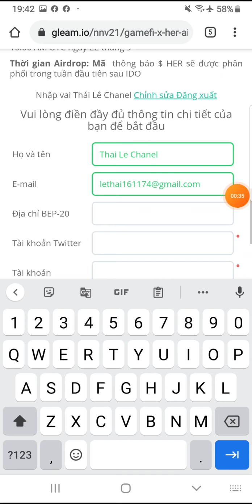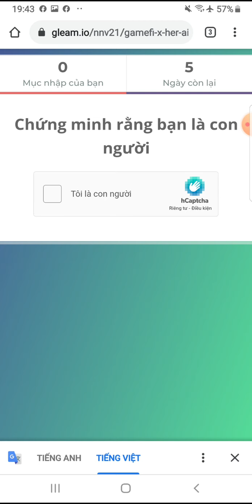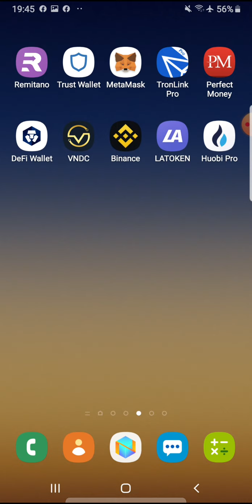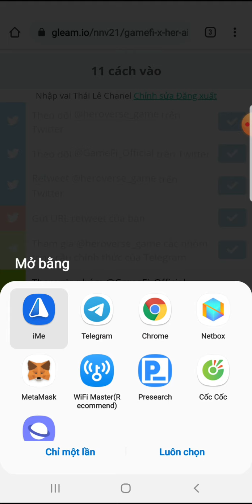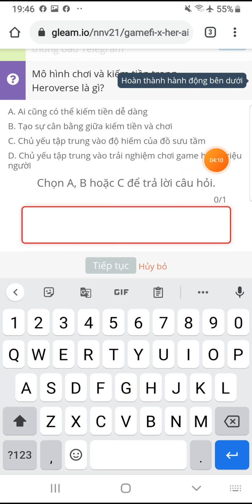Hướng dẫn Airdrop nhận 200 token HER. Mạng BSC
Đáp án: 1B, 2C
 👉 KÈO LÀM GẤP, APP ĐÀO ĐỒNG CNX, GIỚI HẠN CHỈ 5M TÀI KHOẢN. NHANH TAY ĐK

Mã giới thiệu: uberblack

👉 Web đào BTCs và BTC miễn phí. Kèo đổi đời.
Ai  chưa đk thì nhanh nhe app này hiện tại đào được BTCs và có trò chơi đoán số MM nhận BTC. Còn nữa ai đk rồi cố gắng vượt qua KYC để đào nhe App này KYC rất khó (=rất tiềm năng) nhanh nào !!
👉 Claim 100 ROYALBNB. List sàn HOTBIT 15/11. Kèo tiềm năng

Contract: 0x0D933775b137CC815895A81153AaF570Ea0C0f73

👉 Claim 100.000 token NFTM.

👉 Claim 15 token ZONE NFT (18$). Kèo ngon
Link claim:

👉 Claim 1000.000 VDSB.

👉 CLAIM 20.000 METAPAY. LIST PANCAKESWAP 30/10
Link Claim:

Contract: 0xa044f630fd8151ef9cfc87d20a9cbad88afab9db

Contract: 0xe751066fc4AD37698904Aa6d521d6D32CA5442A6

👉Hướng dẫn Claim 300 WESDEC. Đã list nhiều sàn

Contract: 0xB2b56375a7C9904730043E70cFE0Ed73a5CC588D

👉 Claim 3680 token ANW. Kẹo coin ví rất có triển vọng, phí gas 0.21$

Contract:  0xBc63CA8C06D484F8EB4bE521d95ef505D68378E2

👉 Kèo làm gấp, Claim 999 EURO, giá 1,18$/1EURO. List Pancakeswap 15/9. Cơ hội xxx nhiều lần tài sản

Contract: 0x5F16ba80a1F620055e35215028E90808c7CC365C

👉  Claim 60 token MKEY. Đã list trên Pancakeswap

Contract: 0x3A9c9398aA8Da33fC5058a6cA8991Aa8E448C347

👉 Hướng dẫn Claim 200M token YOHOHO. Game NFT

Contract: 0xD145cE3e6BA2500BA76A9F2D00dEFCe3D1eF64EC